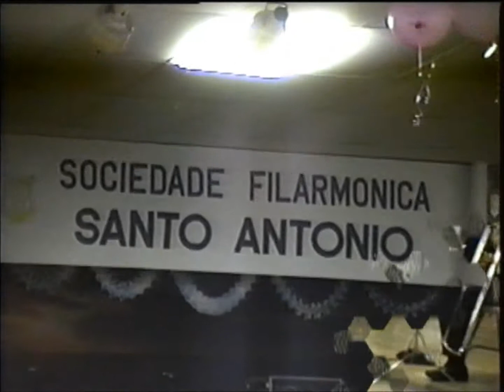VIDEO COSTA APRESENTA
FILARMONICA SANTO ANTONIO 1990 37